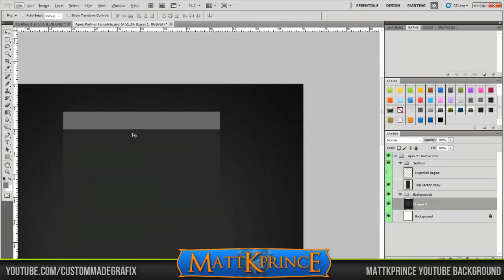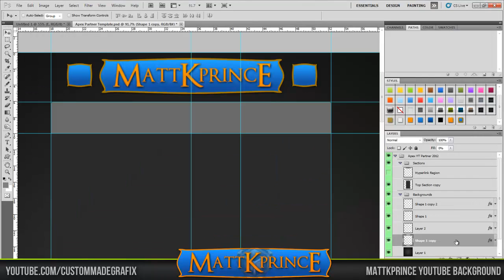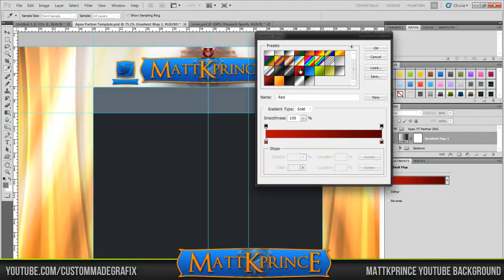SpeedART - MattKPrince Youtube Background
Sorry this is a few days late guys, Subscriber Sunday should still be out tomorrow on time!

Some changes will be made to the final image in this video, see it on matts channel soon!